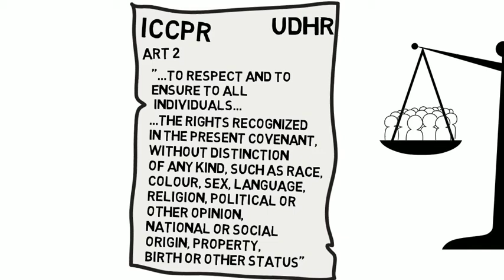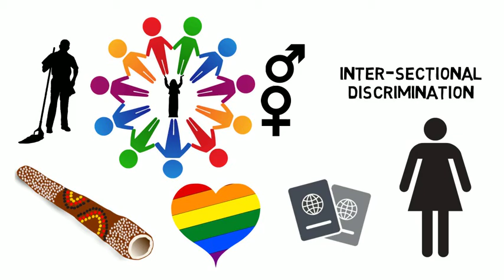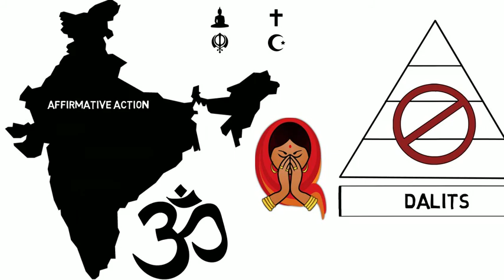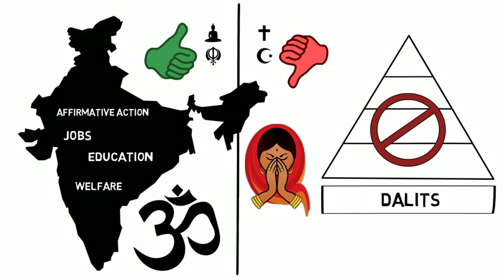5. Protection from discrimination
Discrimination on the basis of religion or belief is banned and states have a duty to protect people from discrimination in society. Examples from around the world illustrate the forms discrimination can take.
The fifth of 9 short films in our basic learning package on freedom of religion or belief produced for the Freedom of Religion or Belief Learning Platform, in collaboration with a wide range of human rights and faith based actors.